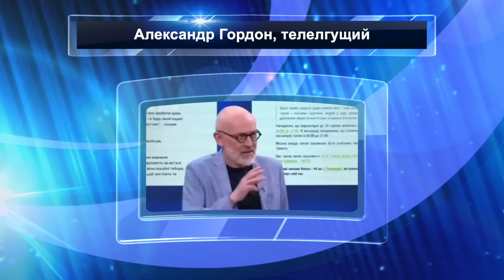"Мы на грани поражения" - Гиркин создал клуб рассерженных. "Жим-жим" в эфире НТВ. Шарий - враг РФ?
Российские "патриоты" все ближе к осознанию необходимости полного вывода всех войск с территории Украины.
- Bitcoin - bc1qchk79c2s74mw5zjdqnf9qfapwud3zna4xmllf0
- Ethereum - 0xc9C6ef34bCbcd71EB95C4581835a61938EF55ff4